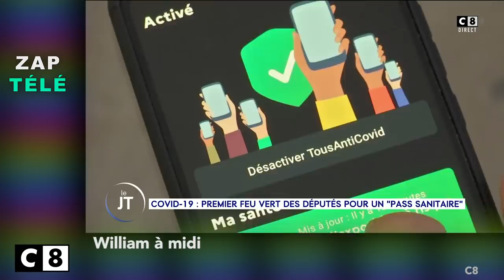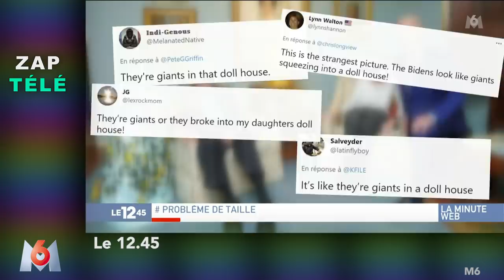[Zap Télé] Non-consenti, le baiser du Prince à Blanche-Neige fait polémique ! (06/05/21)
Un petit coup de pouce pour que la chaîne subsiste :
TIPEEE

Premier feu vert des députés pour le pass sanitaire, Michel Sardou vacciné, Campagne en chanson à Singapour, Le baiser du Prince à Blanche-Neige fait polémique, La bière du futur, Un bébé baleine se perd en Méditerranée, P. Etchebest très en forme...

Voici le Zap Télé du 6 mai 2021 !